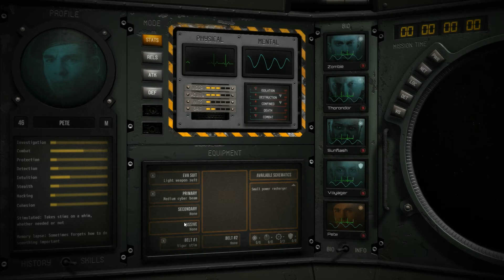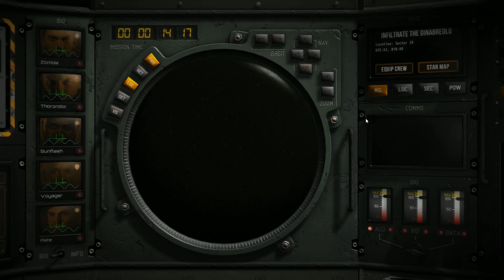Deadnaut - Campaign 5, Mission 2, Take 1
Deadnaut is Screwfly Studios' second game and follow up to cult hit, Zafehouse: Diaries.

Deadnauts, so named because they’re unlikely to return, must explore, investigate and fight their way through the derelict ships of dead civilisations. Every mission is unique and no two locations are the same. Each ship contains mysterious enemies and hostile security systems. Manage your Deadnauts' skills, talents, relationships and flaws - and you might get them out alive.